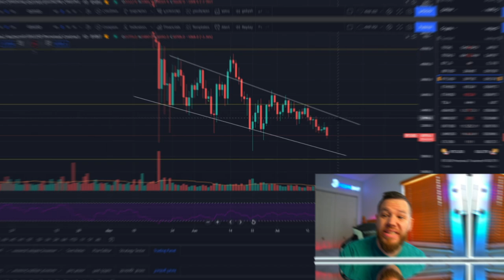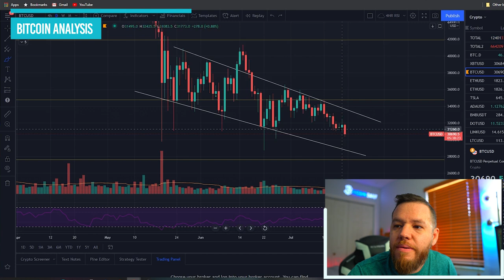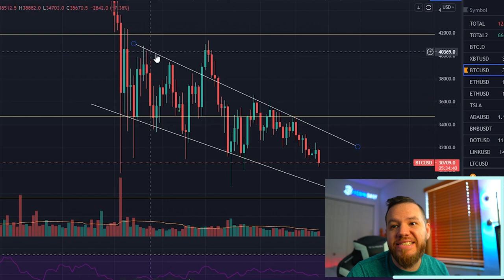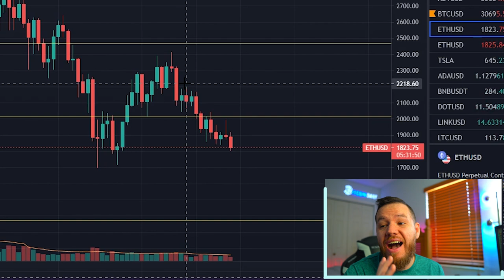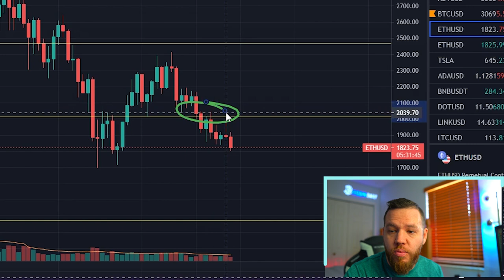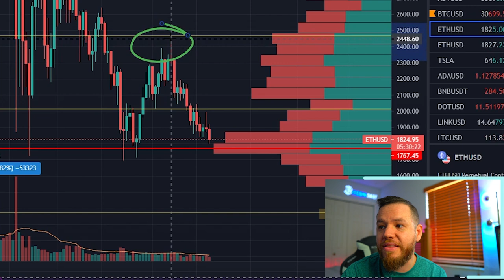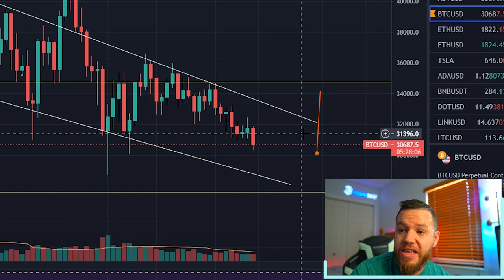Bitcoin NEEDS To Hold $30k Price [URGENT Price Analysis]